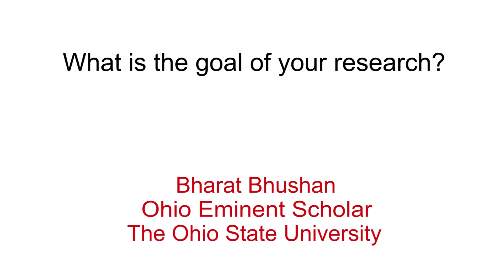Cleaning Up Major Oil Spill Disasters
Researchers at The Ohio State University have developed a mesh that captures oil but lets water through. This work holds promise for large-scale applications to help clean up after major oil disasters.

Press release: